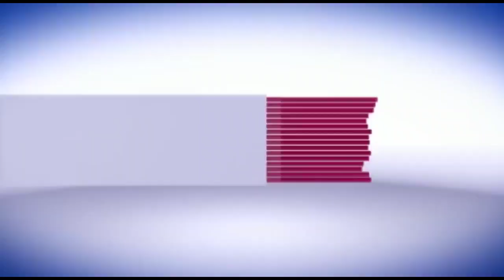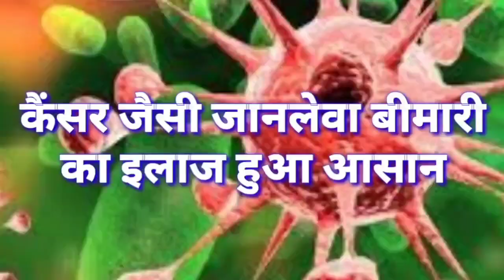सिवान- अभी अभी अनियंत्रित बोलेरो गड्ढे में पलटी, आधा दर्जन लोग घायल। देखें खबर..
सीवान में अनियंत्रित बोलेरों गड्ढे में जा गिरा,जिससे बोलेरो में सवार आधा दर्जन लोग घायल हो गए।घायलों में महिला भी शामिल हैं।घटना दरौंदा थाना क्षेत्र के धनौती के समीप की हैं।इस घटना में बोलेरो चालक संजय प्रसाद गंभीर रूप से घायल हैं बाकी अन्य लोगों को मामूली रूप से चोटें आई हैं।बताया जा रहा है कि बोलरो चालक संजय प्रसाद सारण से सीवान आ रहा था तभी गाड़ी अनियंत्रित हो गई और गड्ढे में जा गिरी।स्थानीय लोगों की मदद से सभी को गाड़ी से बाहर निकाला गया। सभी घायलों को इलाज के लिए रेफरल अस्पताल भेजा गया। जहां बोलेरो चालक की गंभीर स्थिति को देखते हुए प्राथमिक उपचार के बाद सीवान सदर अस्पताल भेज दिया गया। फिलहाल पुलिस घटनास्थल पर पहुंच कर मामले की जांच में जुट गई।